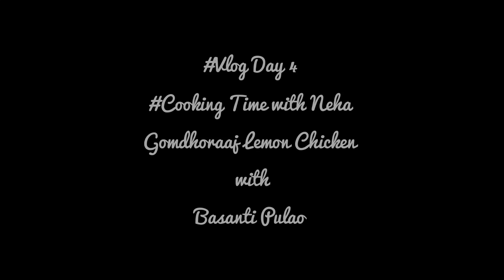Vlog Day 4❣️ | Cooking with Neha🔥 | Bengali Dish Recipe 🤌